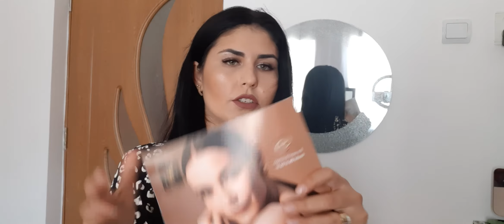Unboxing Oriflame c14 2020🍁🍁🍁